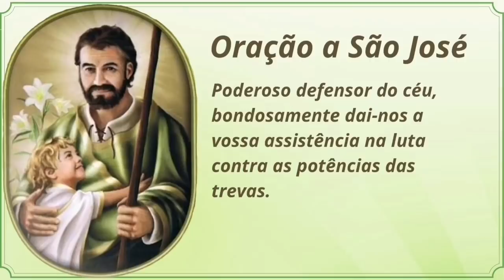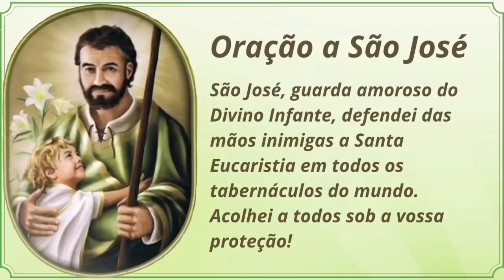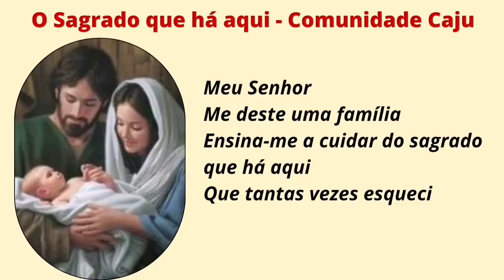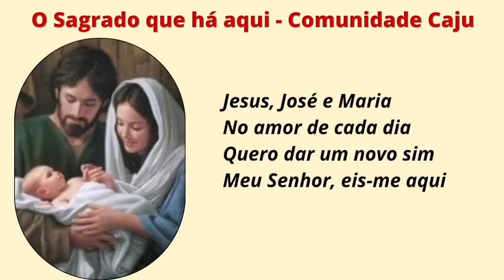12º /30 DIAS COM SÃO JOSÉ